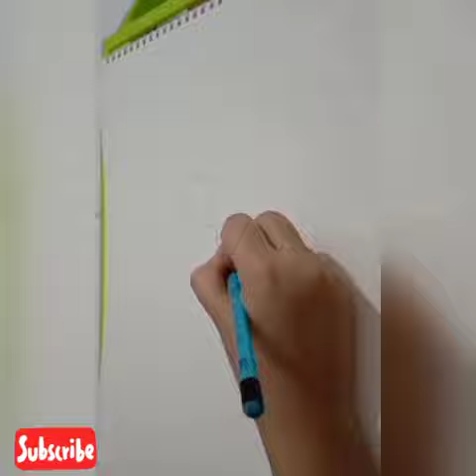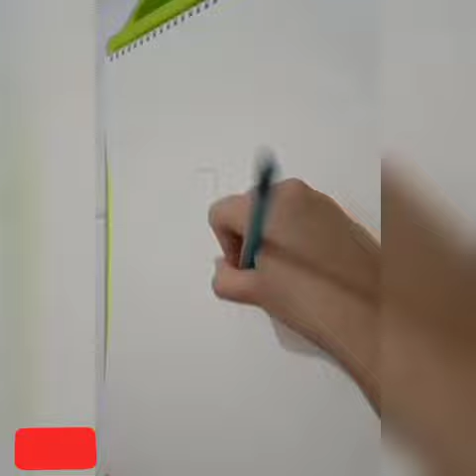How to draw a little girl || how to draw a little girl with playing bubbles